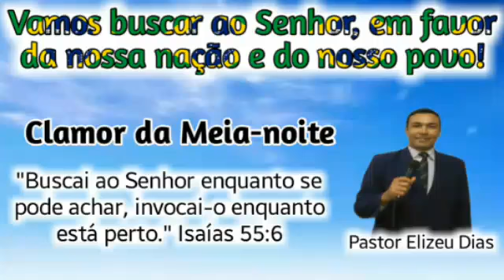Oração da meia-noite com o Pastor Elizeu Dias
Oração da meia-noite com o Pastor Elizeu Dias, participações: Pastor Edilton Cândido e Odair Oliveira (05/04/2020)